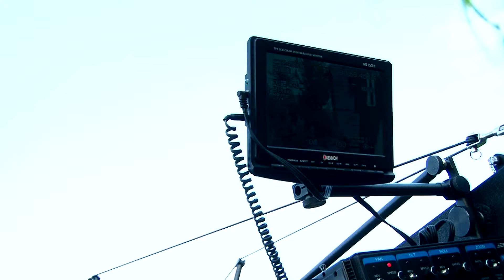کلیپ نمونه عکاسی و فیلمبرداری آتلیه اندیشه نو-پشت صحنه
گروه آتلیه اندیشه نو
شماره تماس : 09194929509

با بکارگیری پرسنل حرفه ای آماده ارائه خدمات فیلمبرداری و عکاسی به شما عزیزان میباشد
در این ویدئو پشت صحنه عوامل ، تجهیزات سینمایی مورد استفاده و لوکیشن ها را میتوانید مشاهده نمائید

موضوع : مدلینگ اسپرت عروس داماد کلیپ عکس مجالس مراسم
تجهیزات : هلی شات کرین روتیت کارمانت استدی کم

کلمات کلیدی :
عکاسی عروسی ، فیلمبرداری عروس ، تصویربرداری مجالس ، نمونه فیلم مراسم عروسی ، نمونه کلیپ داماد ، نمونه کار آتلیه ، ویدئو کلیپ عروسی